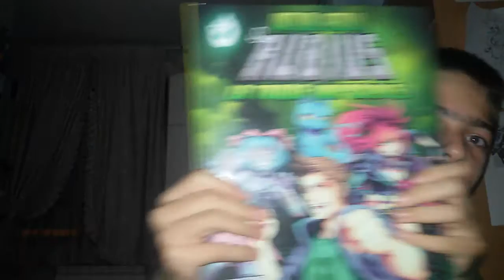Mi canal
Alex 277